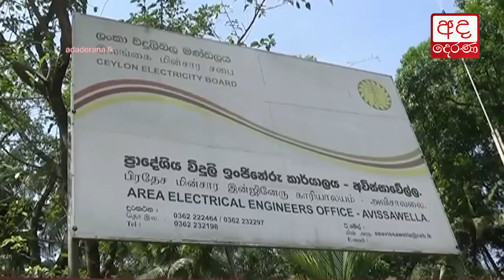CEB employees call off strike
Ceylon Electricity Board (CEB) trade unions have decided to call off their strike action, against yesterday’s police assault on protesting employees.

ලංකා විදුලිබල මණ්ඩලයේ සේවකයින්ට පොලිස් විශේෂ බලකාය යොදා පහරදීමට විරෝධය පළ කරමින් ආරම්භ කළ වැඩවර්ජනය නවතා දමන බව ලංකා විදුලි සේවක සංගමය පවසයි.